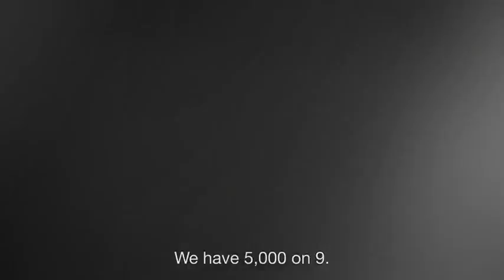Chanel Cruise 2012 The Tale of a Fairy The Short Film by Karl Lagerfeld Exclusive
Chanel - Cruise 2012 by Karl Lagerfeld - The Tale of a Fairy The Short Film by Karl Lagerfeld Part 1 in High Quality. (Widescreen - Exclusive Video)